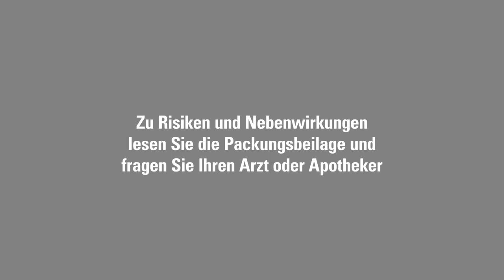Eurocup-Highlights: Ulm vs. Bandirma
Auch im 3. Spiel der Eurocup Last32 gelingt ratiopharm ulm kein Sieg - Bandirma siegt in Ulm mit 80:92. Nächste Woche geht es zum direkten Rückspiel nach Bandirma.